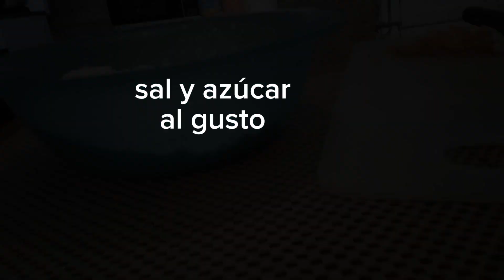ASI SON TODAS MIS MADRUGADAS 4:00AM ⏰/ Mama y esposa A los 22||Dayelis Naybeth 💖